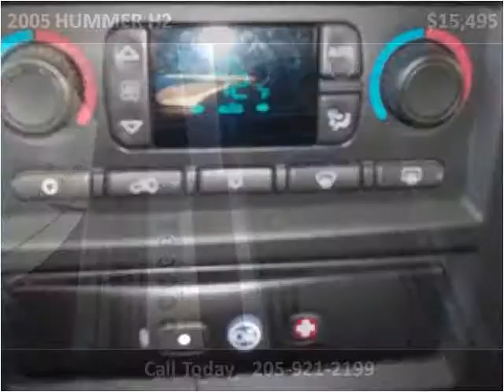2005 HUMMER H2 Used Cars Hamilton AL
This 2005 HUMMER H2 is available from Fikes Chevrolet.